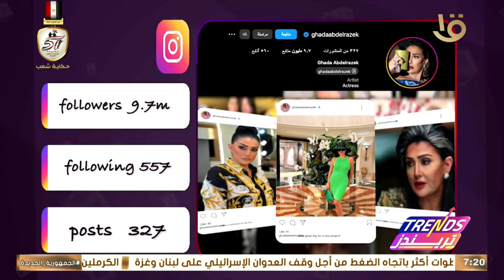أهم تريندات الأسبوع.. وعبير الليثي مؤسسة منصة ممكن.. الحلقة الكاملة 2-10-2024